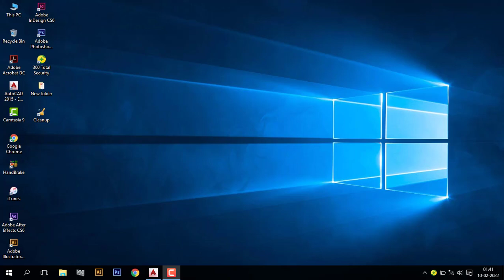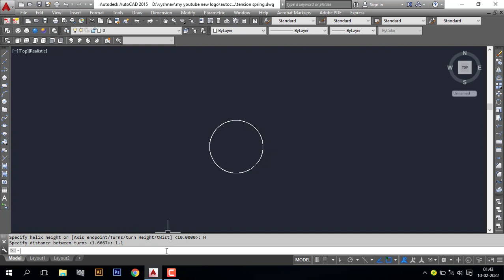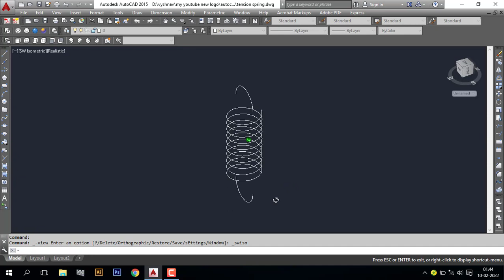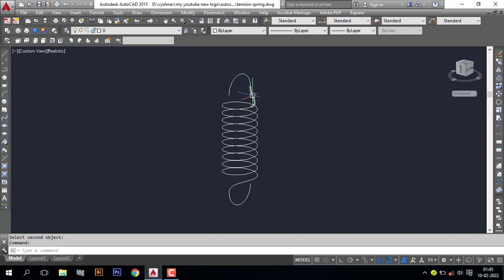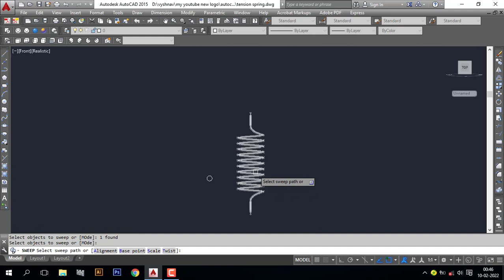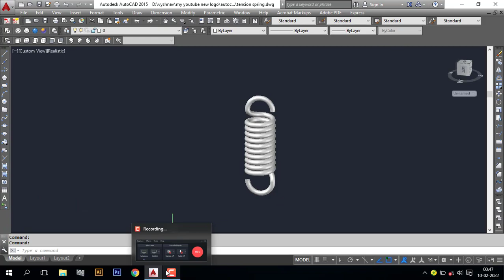Making realistic Tension spring in AutoCAD 3D I AutoCAD 3D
In this video we will help you to create 3d Tension Spring.
Here we use Helix tool, Blend curve, Circle, Trim and Sweep tool.